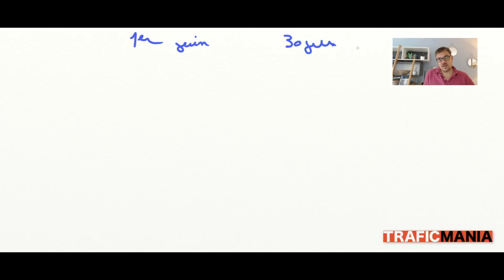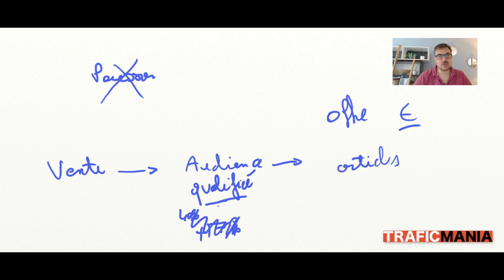Création de blog et trafic: l'erreur fatale de base, et comment l'éviter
Vous êtes en train de créer un blog? Je suis sûr d'une chose, vous avez envie de publier vos premiers articles.

Pour 2 raisons:
Parce que vous pensez que c'est ça qui amènera le trafic sur votre site.
Et parce que vous pensez que les gens ne vous prendront pas au sérieux s'il n'y a pas au moins 10/12 articles sur votre blog.

Vous avez tort sur les 2 points.

Publier ne sert à rien, car personne ne sait que le blog que vous avez créé existe.

Et comme personne ne vous lit, la question qu'on vous prenne au sérieux ou pas ne se pose même  pas.

Dans cette vidéo, je vais vous montrer la stratégie la plus efficace pour la création de votre blog, réussir votre lancement, afin d'avoir du trafic qualifié rapidement.